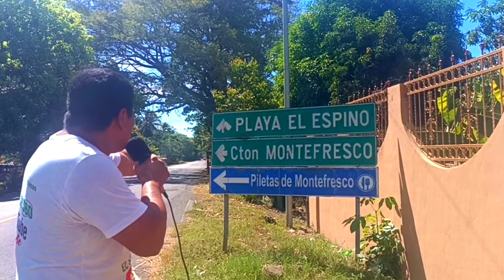AGUAS TERMALES, PILETAS DE MONTEFRESCO, USULUTAN, EL SALVADOR.